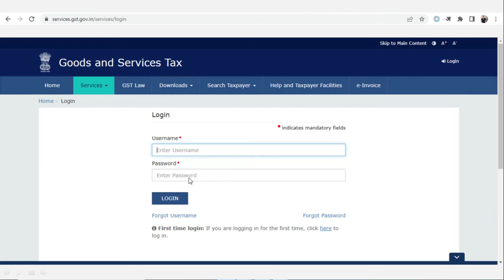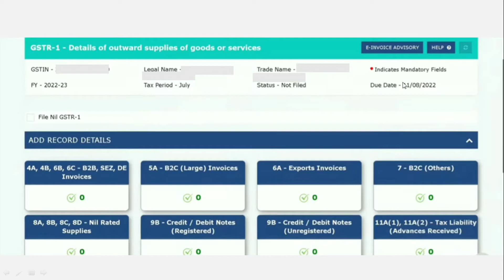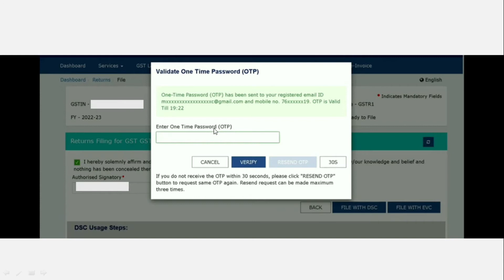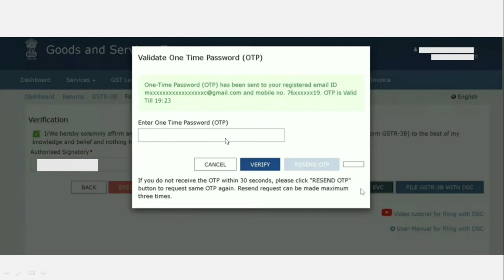How to File NIL GSTR-1 and GSTR-3B II NIL GST Return II GST Return online Filing II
How to File NIL GSTR-1
How to File NIL GSTR-1 and GSTR-3B
How to File NIL GSTR-3B
NIL GST Return
GST Return online Filing
cavedtaya
gst
GSTReturn
GSTR1
GSTR3Breturn
gstnilreturn
GST returns